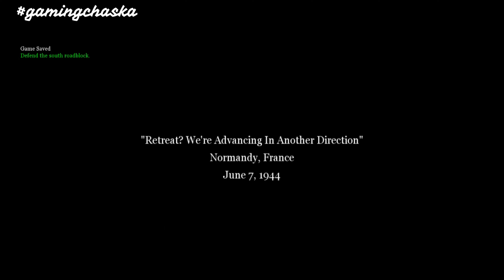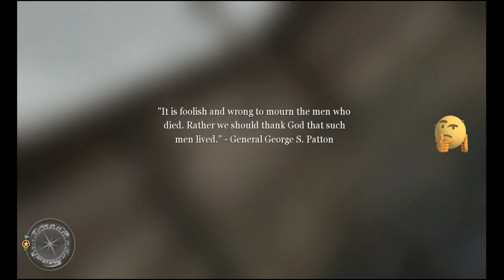Call Of Duty 2 Mission 2 (Normandy France) Walkthrough In 4K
HEY GUYS!
WELCOME BACK TO ANOTHER VIDEO!TODAY WE ARE PLAYING THE COD 2 MISSION 2!
Normandy (French: Normandie ) is one of the 18 regions of France. Administratively , Normandy is divided into five départements: Calvados , Eure , Manche , Orne , and Seine-Maritime . Normandy is where most of the battles occurred in France, including the Normandy landings during 1944, therefore it is featured in every World War II Call of Duty games on the Western Front, except for Call of Duty: Finest Hour.
1 COMING SOON GAMES!
2
3
4
5
6
7
8
9
10
11
12
13